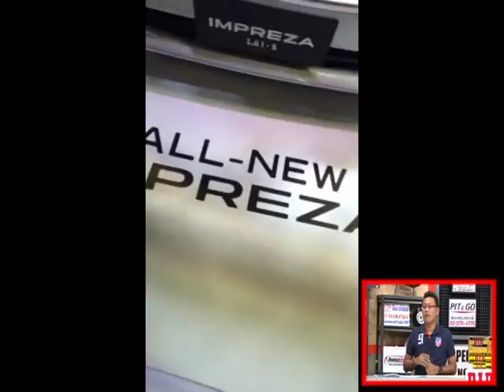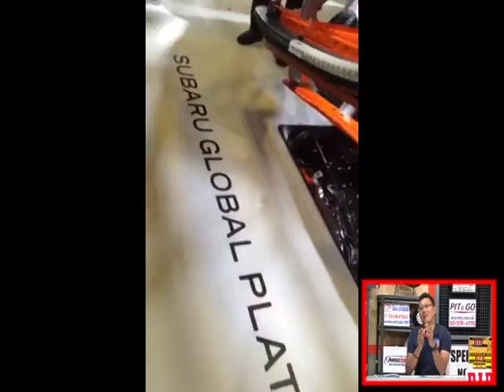Speed Talk OA 13 01 2017 B2